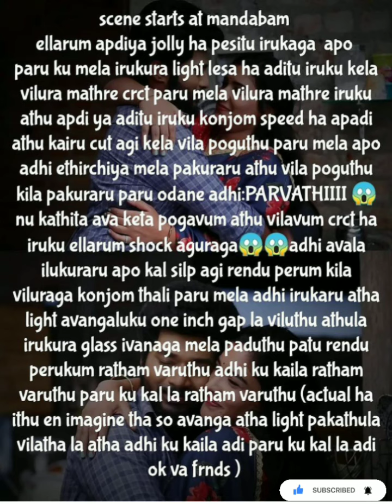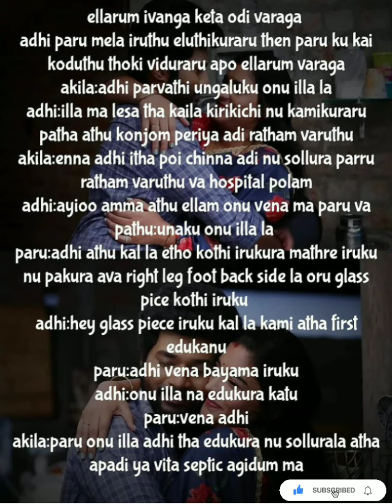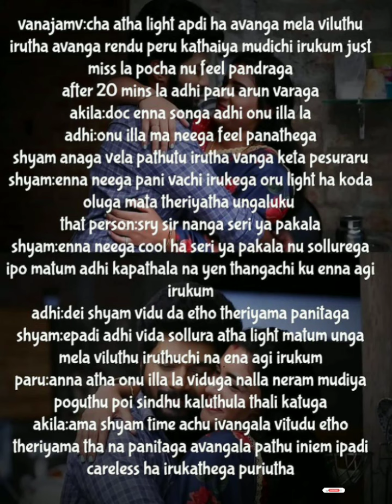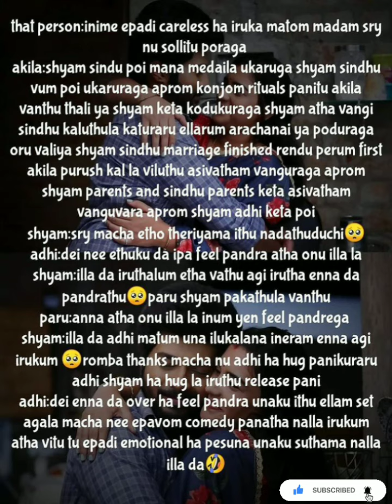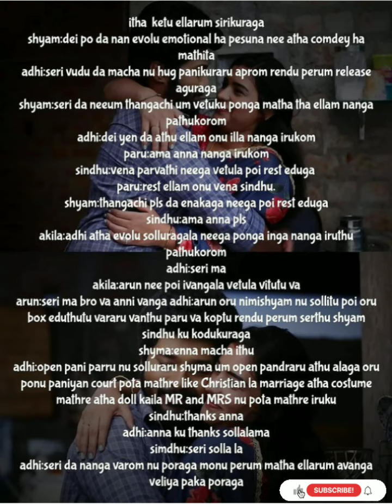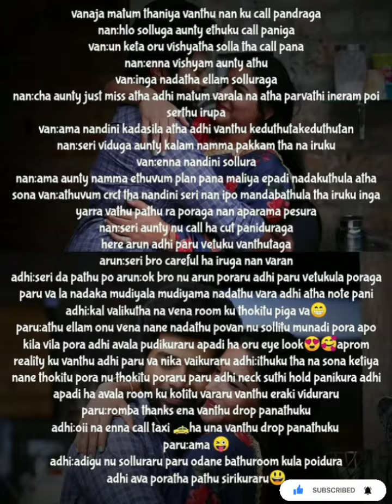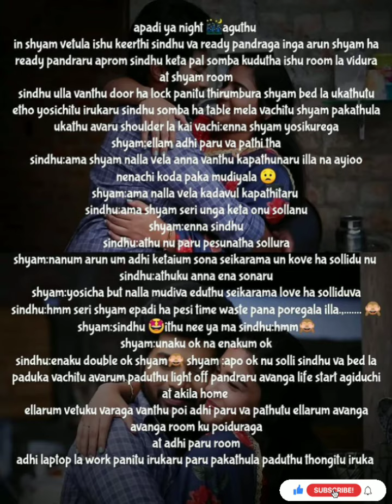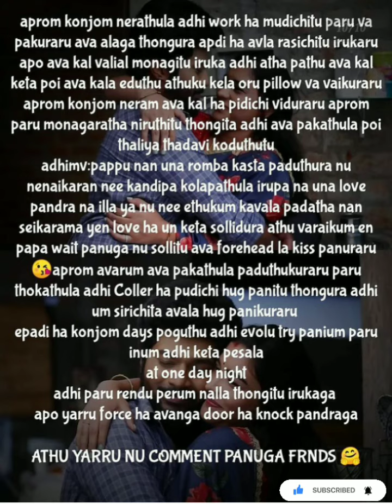Uyirukul Urainthavale || Episode 79 || AP Tale Time